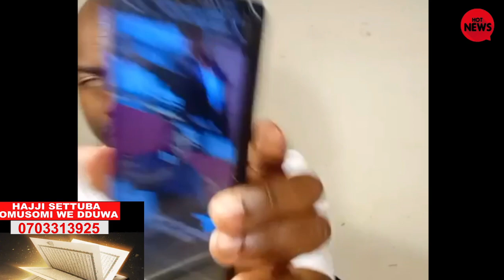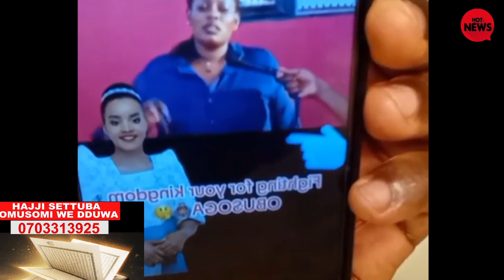ABANYARWANDA BOGEDDE AMAZIMA, JOVIA MUTESI MUNYARWANDA MUNNAFFE TWABASENSERA DDA TEMUTUBOOLA